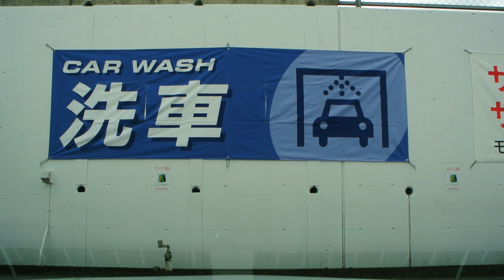#407 洗車機 車洗う wash my car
雪降った後そのまま放置で汚かったので、ね
ホントは旅行く気だったけどめんどくさくなっちゃって洗車デーでした

撮影機材
・DJI ACTION 2
・JOBY WAVO モバイルマイク
・JOBY テレポッドスポーツ